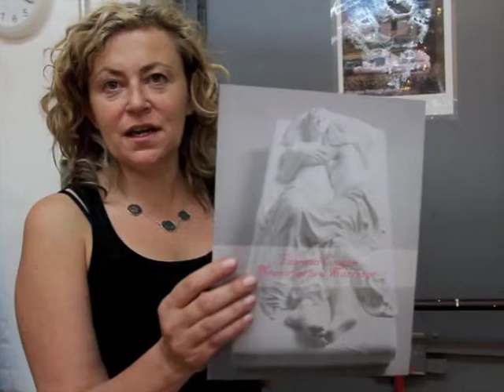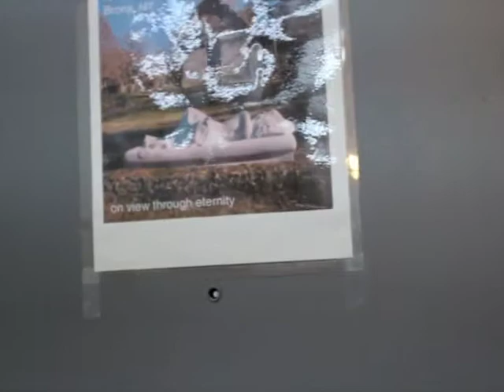Patricia Cronin, artist interview 2010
Patricia Cronin interviewed in her studio September 6, 2010, Brooklyn.